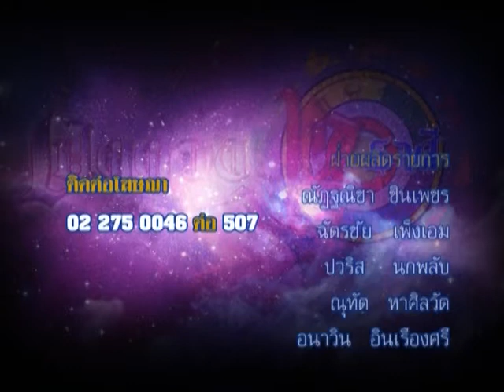รายการเปิดดวง 12 ราศี | 30/03/58 | EP 4/4